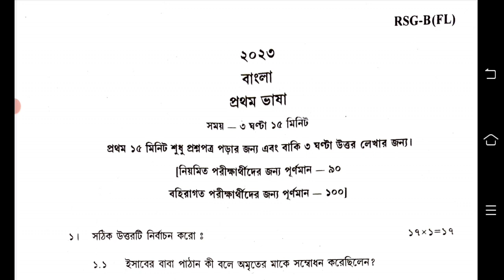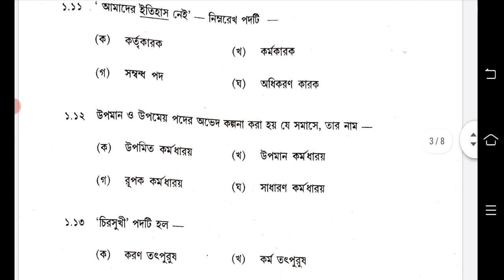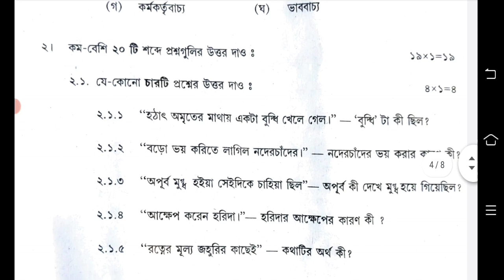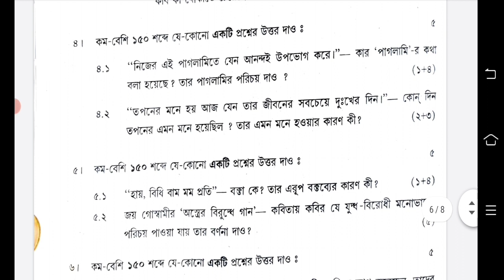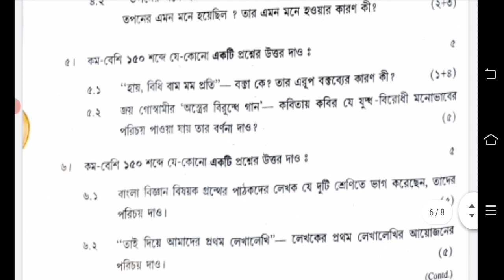madhyamik 2023 bengali question answer || madhyamik bangla question paper 2023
madhyamik 2023 bengali question answer
madhyamik bangla question paper 2023
madhyamik bengali question paper 2023
madhyamik bengali answer 2023
madhyamik 2023 bangla question answer
madhyamik 2023 bengali question paper
madhyamik bengali question answer 2023
madhyamik 2023
madhyamik 2023 bangla question paper
2023 madhyamik bengali question
madhyamik 2023 question answer
madhyamik bengali question answer
madhyamik bengali 2023 question